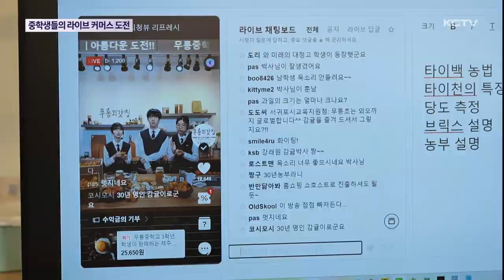중학생들의 라이브 커머스 도전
홈쇼핑이나 일반 인터넷 쇼핑몰과는 달리, 소비자들의 궁금증이 댓글로 실시간 올라오는 유통 채널을 '라이브 커머스'라고 하는데요.

시골의 한 중학생들이 교실에서 배웠던 이 수업 내용을 직접 체험에 나섰습니다.

감귤 등 마을에서 생산된 농산물 판매에 나선 건데요.

결과는 어땠을까요? 이정훈 기자가 보도합니다.